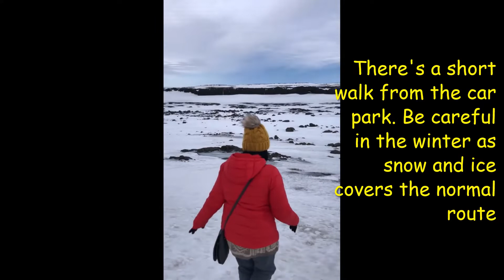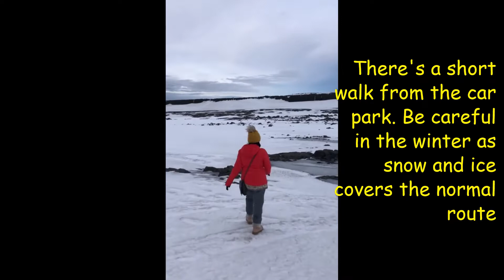Dettifoss Iceland in Winter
Another day in Iceland, another waterfall.  Dettifoss in North Iceland is one of the must-visit places in this region, even when you are not a fan of stats or big headlines.  Still, the incredible amount of water flowing through here every second is for sure a cherry on the top.

Dettifoss is located on Jökulsá á Fjöllum River and is fed by the Vatnajökull Glacier, the largest ice cap in Europe.

Due to its beauty and power, it is rightfully among the top attractions on Ring Road.